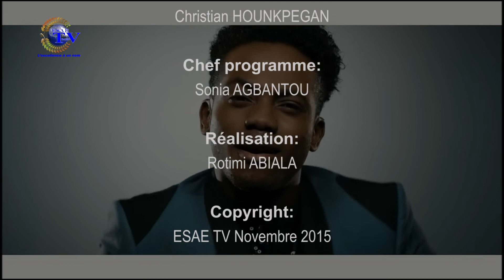Du soleil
Animatrice: Sonia AGBANTOU
Du soleil, une émission matinale destinée à éclairer vos journées...